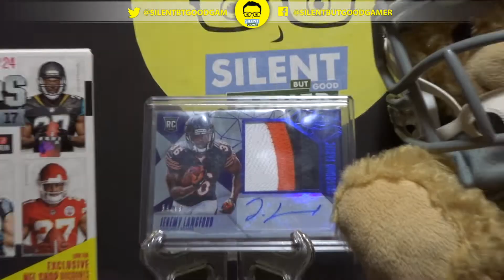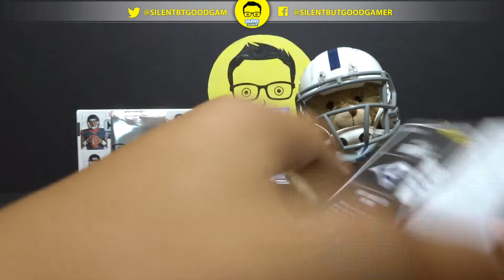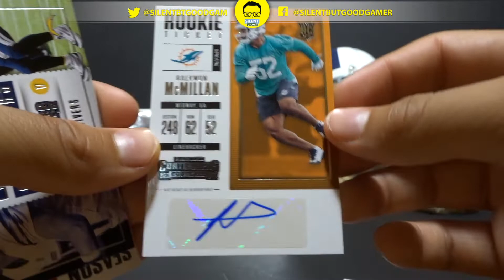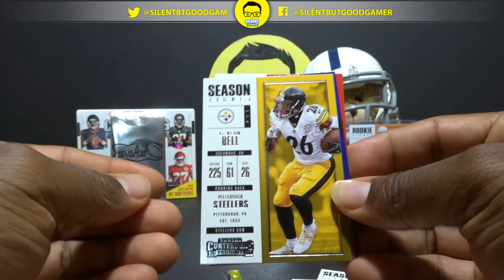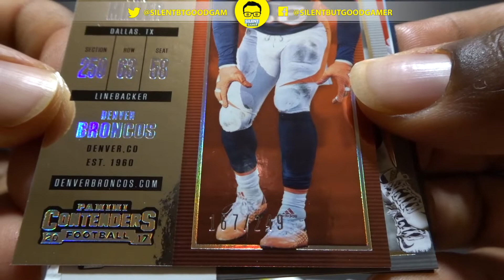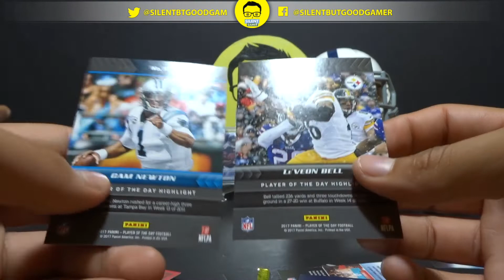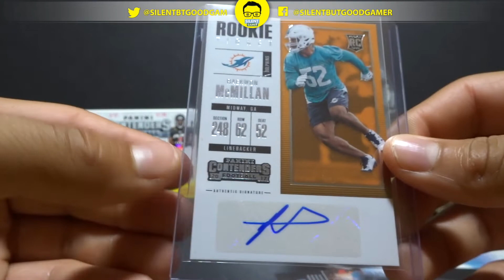What's In The Panini Player Of The Day NFL - Pack Battle - 2017 Panini Contenders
In this video we tear into Panini's player of the day promo and more 2017 panini contenders in a lighting round of a pack battle.